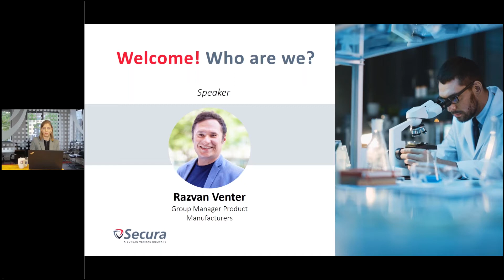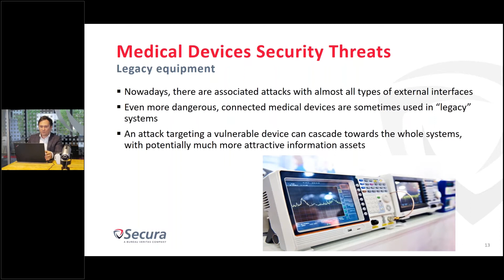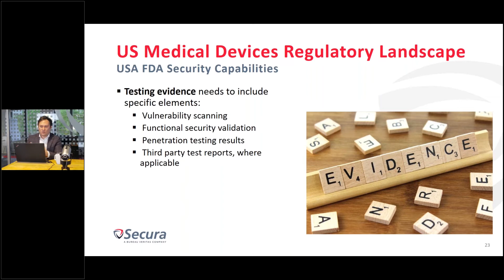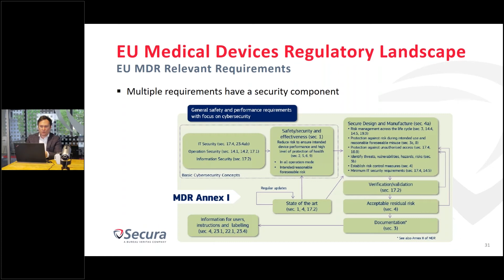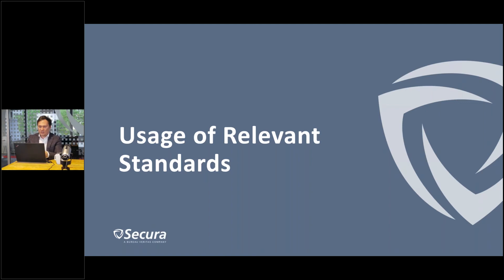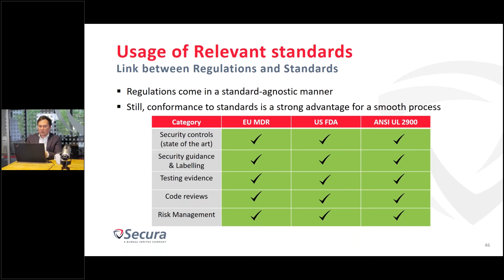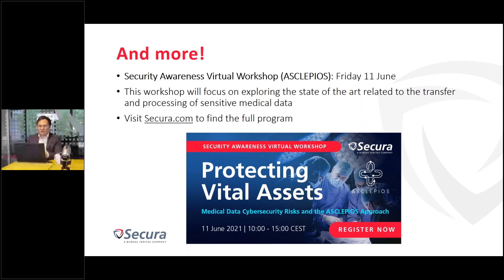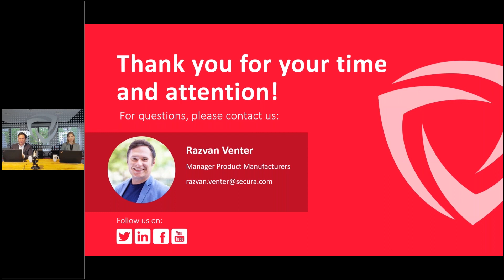Medical Devices Security: Regulations and Practical Approaches | SecurAcademy Webinar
This webinar highlighted the need to implement cybersecurity controls in medical devices. This comes both from the perspective of minimizing the high risks associated with these types of products, as well as meeting the mandatory regulatory requirements in place. The webinar treated in more detail the regulatory environments for medical devices in the EU (governed by the EU MDR) and USA (governed by the FDA). Furthermore, the most relevant standards for approaching cybersecurity in medical devices, including IEC 62443 and UL 2900 were discussed in this interactive session, followed by some poll questions along the way.

AGENDA
•  Overview of medical devices cybersecurity risks
•  Medical devices security regulatory requirements
•  Most relevant standards to address medical devices security

•  Recommendations for medical devices developers

•  Conclusion and Q&A